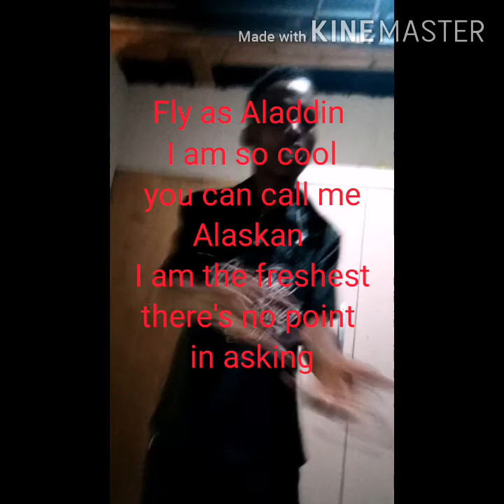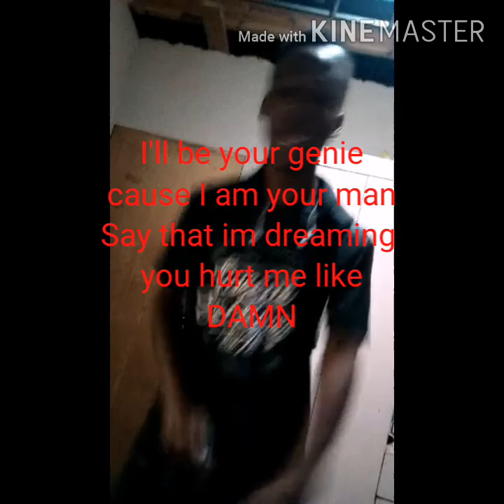Created a beat and got on it with Jaden Smith's Kite. Shoutsout To MSFTSrep.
Shoutsout To MSFTSrepublic for the great music, they inspire me.

Go and stream my new singles and tell me what you think.